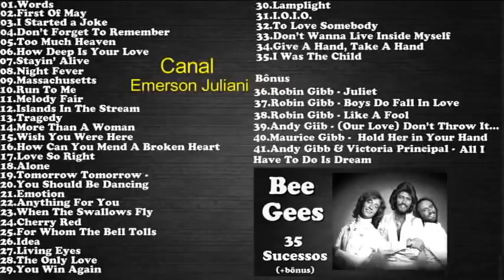B.E.E_ GEES - 35 Sucessos (+bônus)